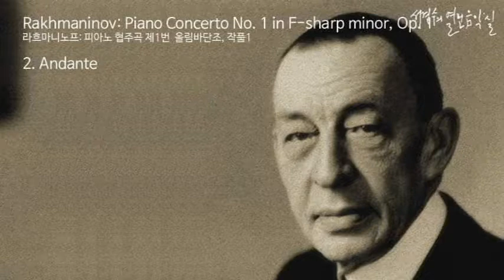‘서경수의 열린 음악실’_Rakhmaninov: Piano Concerto No. 1 in F-sharp minor, Op. 1 Mov.2 Andante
’서경수의 열린 음악실(Open Music room of KYUNGSOO-SUH)’